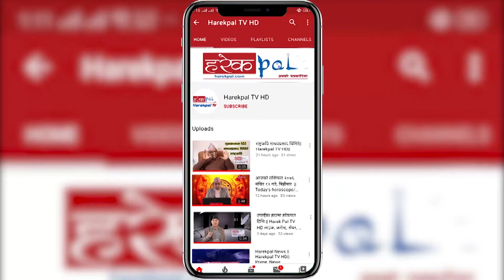विद्यार्थीलाई कोभिड–१९ भ्याक्सिनको पहिलो अधिकार l Nepal Student Union l Covid 19 Vaccine